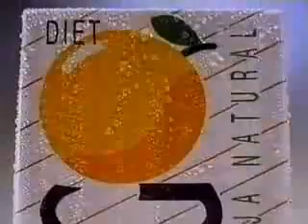Jugos Loncoleche - 1993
Campaña de lanzamiento jugos Loncoleche en 1993. El Museo de la Publicidad es un proyecto de la Escuela de Publicidad de la